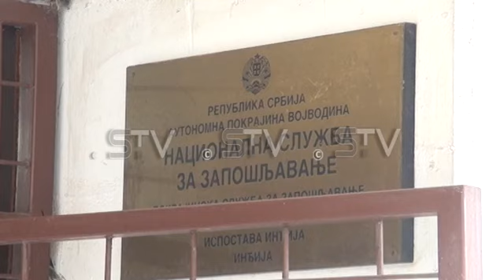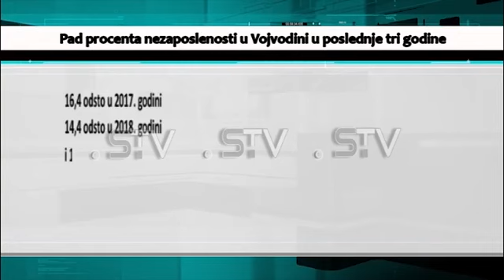Niska stopa nezaposlenosti u celoj Vojvodini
Zahvaljujući otvaranju većeg broja novih proizvodnih pogona i razvoju domaće privrede, zabeležena je izuzetno niska stopa nezaposlenosti na teritoriji cele Vojvodine. Kada je reč o Opštini Inđija podatak na kraju 2019. godine govorio je da je stopa nezaposlenosti u ovoj sremskoj opštini svedena na 3,8 procenata.